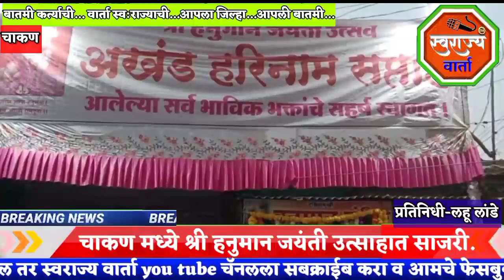चाकण मध्ये श्री हनुमान जन्मोत्सव उत्सवात साजरा